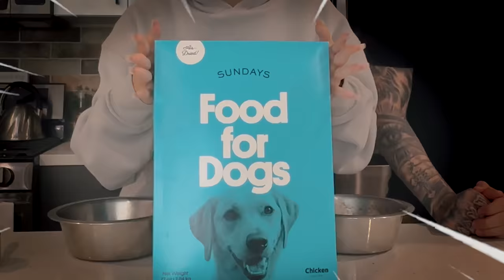What We Decided To Do w/ Scar… *FINAL DECISION*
‼️Britney's Socials‼️

‼️Garik's Socials‼️

Snap - og_garik7